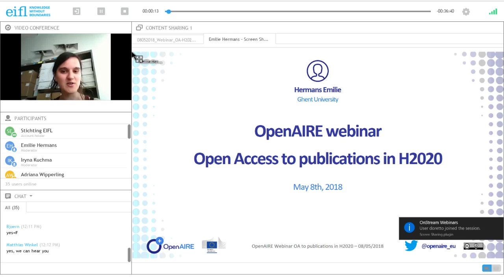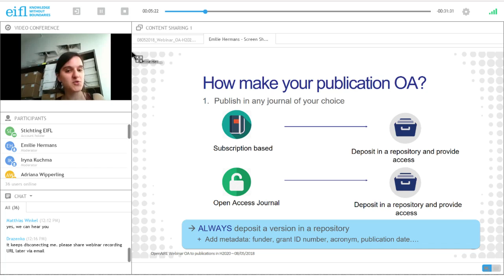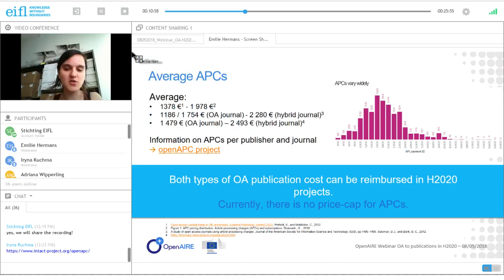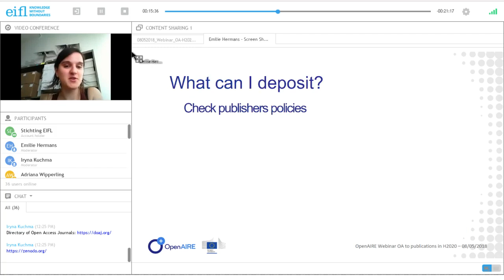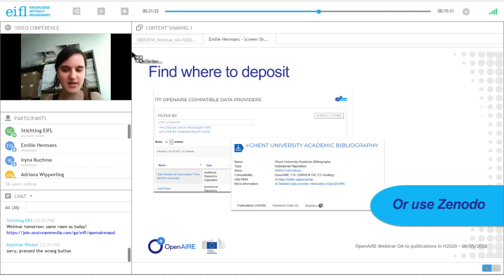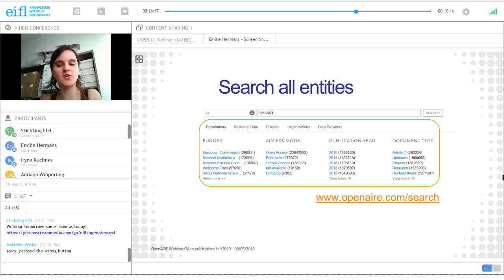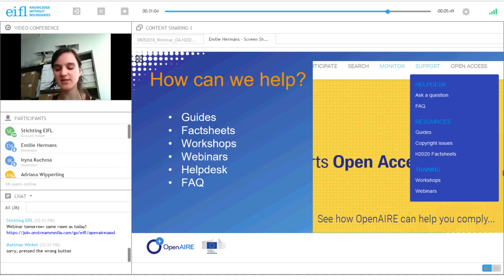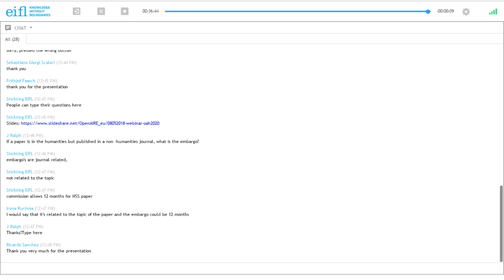Open Access to publications in Horizon 2020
Emilie Hermans (OpenAIRE, UGent) talks about Open Access policies and requirements in Horizon 2020, and how OpenAIRE can help you to comply with them.